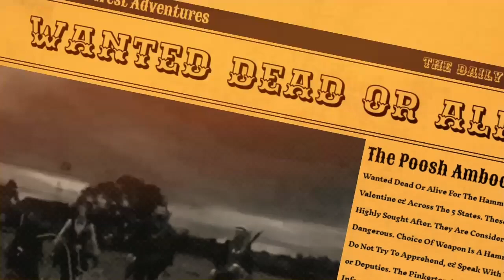Red Dead Online Daily Challenges & Madam Nazar Location ( 9/10) - Rdr2 Online Daily Challenges